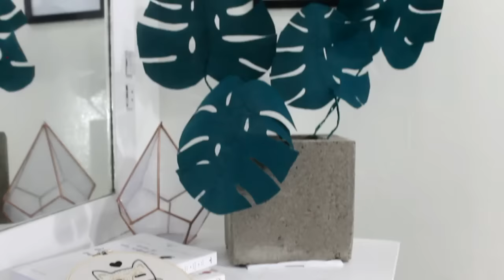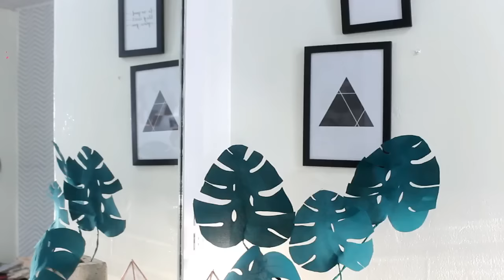DIY Folhas Tropicais para Decor | Pinterest Inspired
Vem aprender a dar um toque verde na decoração fazendo plantinhas com tecido e arame! Escolhi ensinar a fazer a "costela-de-adão" que é linda e super a cara de imagens inspiradoras de decor lá do Pinterest!